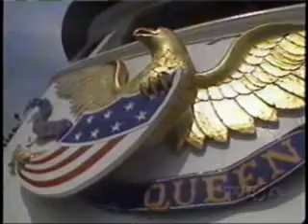WAVE-TV 1997: 4/30/97 part 2 Great Steamboat Race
Part 2 of WAVE-TV coverage of the Kentucky Derby Festival Great Steamboat Race from 1997 in Louisville, KY.